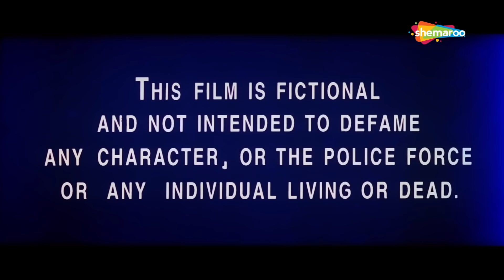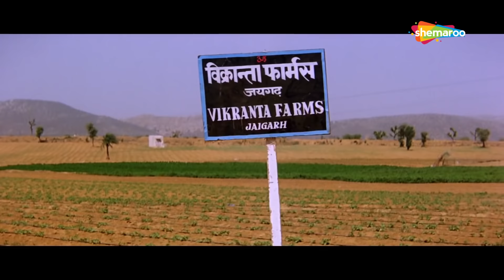Jai Vikranta | Sanjay Dutt | Amrish Puri | Zeba Bakhtiar | HD | Blockbuster Action Hindi Movies